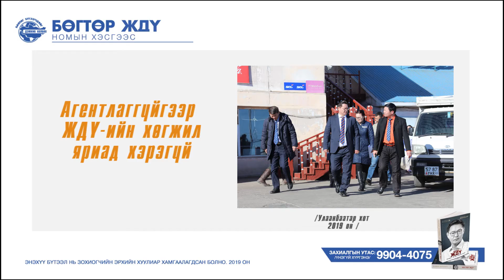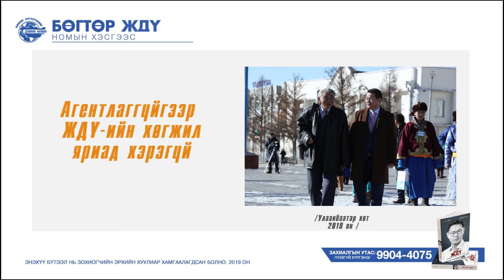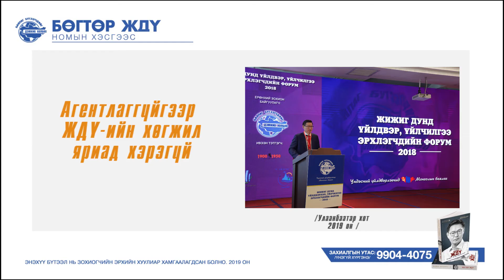219-224 хуудас I АГЕНТЛАГГҮЙГЭЭР ЖДҮ ИЙН ХӨГЖИЛ ЯРИАД ХЭРЭГҮЙ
🙂Баялаг бүтээгчдийг дэмжих холбооны 🙂5 жилийн ойг тохиолдуулан Бөгтөр ЖДҮ НОМ-ыг богино хэмжээний цувралаар хүргэж байна. Баялаг бүтээгчдийг дэмжих холбоо нь 2015 оны 01 сарын 29-ны өдрийн 09 тоот зарлигийн дагуу үндэсний үйлвэрийн бараа бүтээгдэхүүнийг олон нийтэд сурталчлан таниулах, хэрэглээг нь дэмжих ажилд ард иргэд, хэвлэл  мэдээллийн хэрэгслүүдийг идэвхийлэн оролцох уриалгыг МАСС агентлаг үйл ажиллагаандаа тусган хэрэгжүүлж, нийгмийн хариуцлагаа ухамсарлан "Баялаг бүтээгчдийг дэмжинэ" төсөл хөтөлбөрийг санаачлан хэрэгжүүлж эхэлсэн.